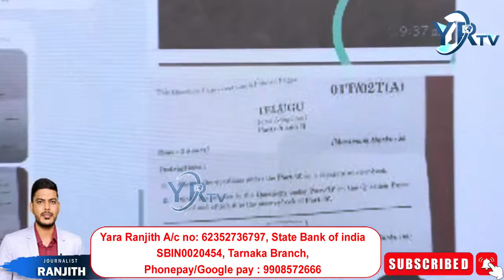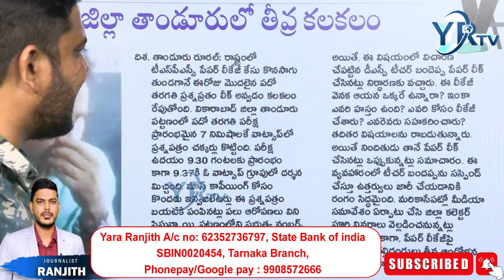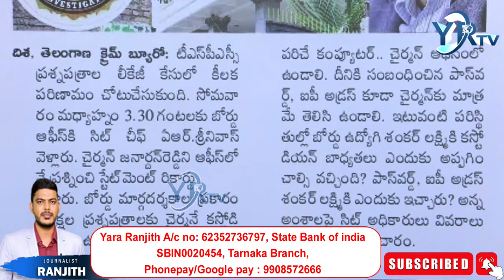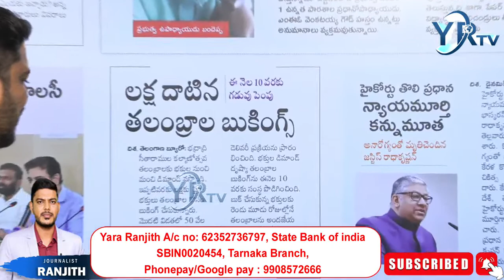పదవ తరగతి పేపర్ లీక్... ఇది లీక్ లా ప్రభుత్వం..? YRTV Telugu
🔴LIVE: YRTV పై కుట్ర || Evening Debate || Evening News Paper LIVE || YR TV#mlckavitha